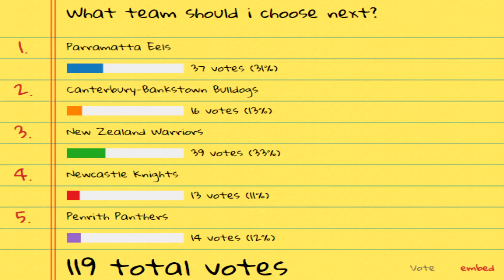RUGBY LEAGUE LIVE 3 | NZ WARRIORS CAREER MODE | EPISODE 1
Hey guys, welcome to the first episode of my new series. This season is in 2018 so teams are quite different and we are picking up from where the wests tigers career left off. This episode goes over the squad as well as the group games of the Auckland Nines as the New Zealand Warriors look to win the tourney for the first time.